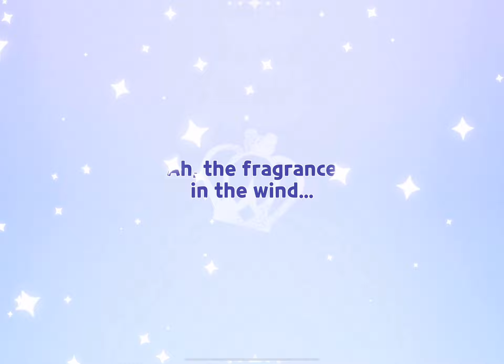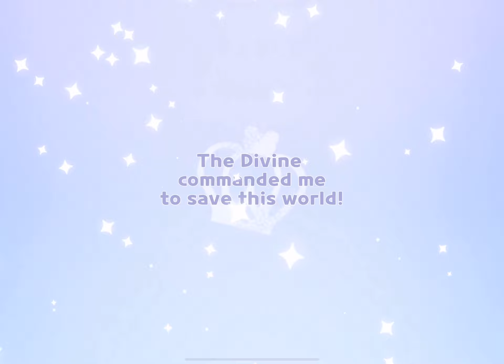🎀🍮IM GONNA GET THE CREAM FERRET COOKIE 🍮🎀